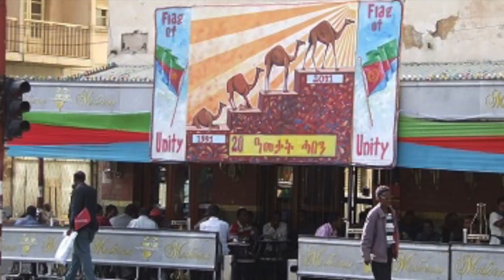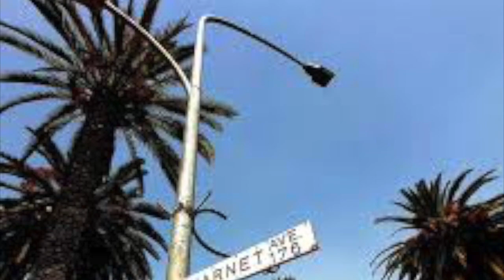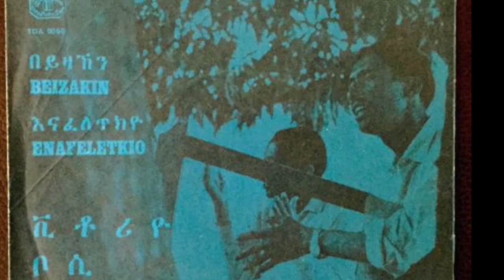EverydayEritrea: Asmarino -Dawit Tsige ft. Tsehaytu Beraki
Nice song for all the Eritreans remembering Asmara  and life back home with nostalgic feelings
Question to viewers:
What are you unique thoughts and experiences of living or visiting Asmara?